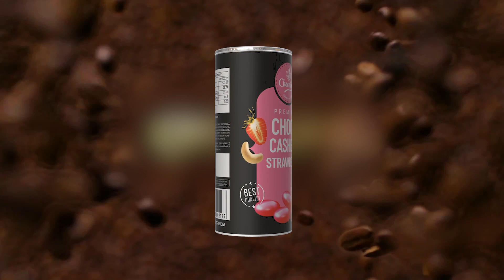Chocolian Strawberry Chocolate Coated Cashew | Arsian Organic Private Limited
Delight in the exquisite flavor of our strawberry-coated cashews. These premium cashews are coated in a luscious strawberry-infused chocolate, offering a perfect combination of buttery richness and sweet fruitiness. Each bite delivers a harmonious blend of creamy cashews and the vibrant, fruity notes of ripe strawberries. Elevate your snacking experience with this unique and delectable flavor sensation. Discover the irresistible flavor of strawberry-coated cashews today.